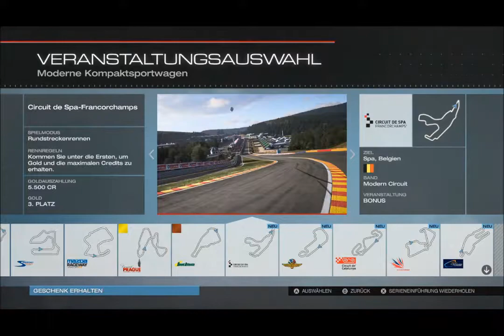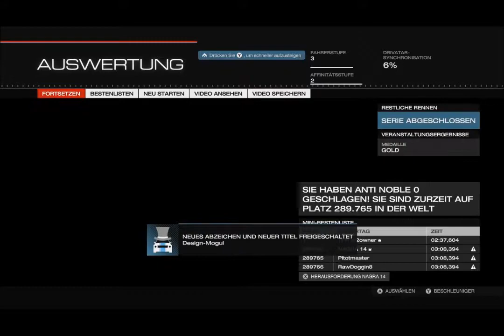Forza Motorsport 5 #004 - Speed Race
Links:
Forza Motorsport 5